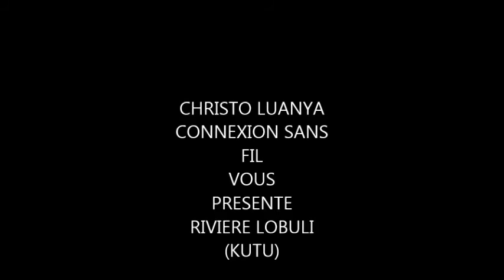PECHE NA RIVIERE LOBULI KUTU BASIKI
Lobuli Kutu